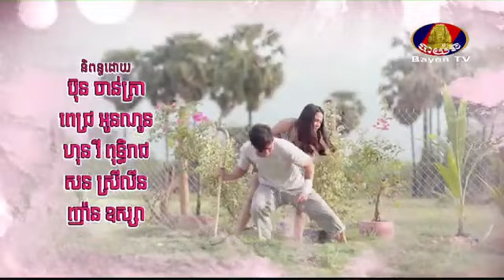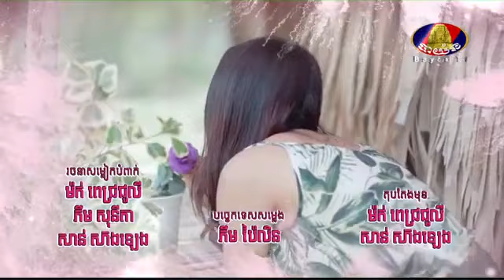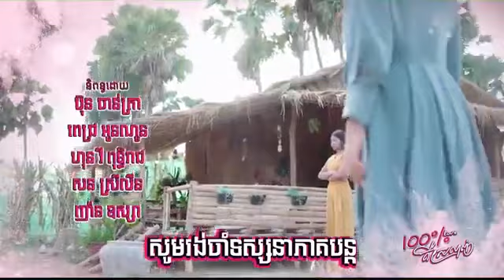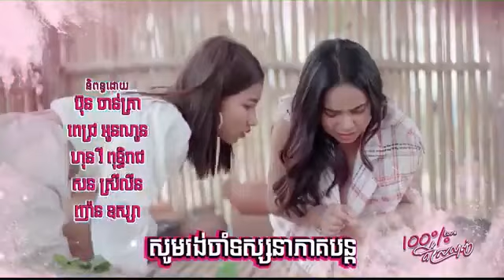រឿង ១០០% គឺស្រឡាញ់ ភាគទី ២២